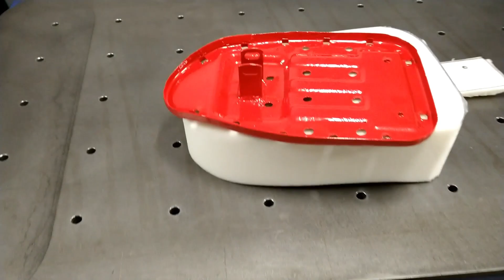Romet Komar 2352 #22 Spawam i tapiceruję siedzenie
Witam, w kilku filmach pokażę odbudowę ponad 40 letniego Komara 2352. W odcinku spawam blachę siedzenia , maluje ja i od nowa tapiceruję , pokazuje także nową stopkę centralną .

Uwaga - jeśli zamierzasz wystawić komentarz typu : " ale lipa" itp - usunę go !! Jeśli masz jakieś konstruktywne uwagi , chętnie je przeczytam i odniosę się do nich ;)

Film nie jest "materiałem instruktażowym" , pokazane czynności powtarzasz na własną odpowiedzialność !!